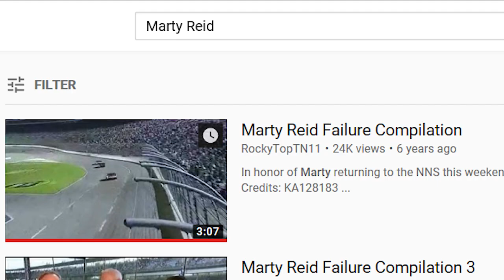Who is the WORST NASCAR Commentator?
Who do you find to be NASCAR's Worst Commentator?

Request a video idea in the comments. Preferably a quote that has been said by a NASCAR Commentator. Please also include a link if you can!

- RawGator